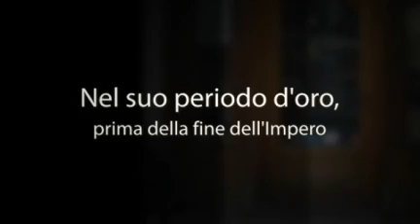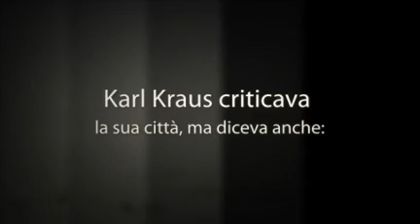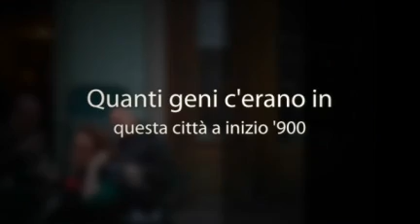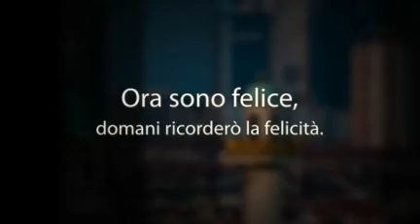Vienna - Viamundis.com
Scoprite Vienna! Vienna è il glorioso lascito della dinastia degli Asburgo, che ha controllato l'Europa per oltre 600 anni. La vecchia metropoli sul Danubio ha assunto aspetti nuovi, come sempre. E' ridiventata "In", dopo essere stata "In and Out" per tanti secoli. Tradizione, cultura e vitalità formano un cocktail sorprendente. Il suo incomparabile patrimonio di tesori storici, la produzione artistica, nonché un rinnovato e vitale ambiente culturale, ne fanno una delle mete turistiche più amate e frequentate...